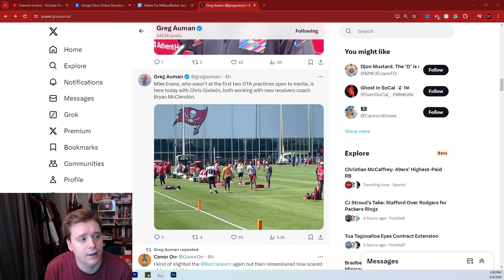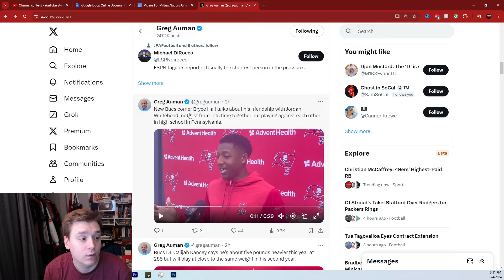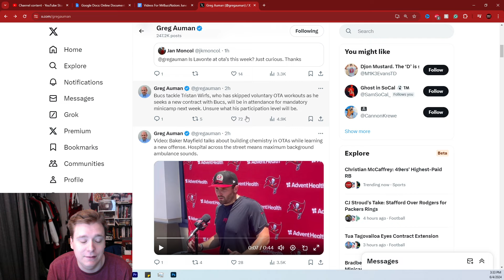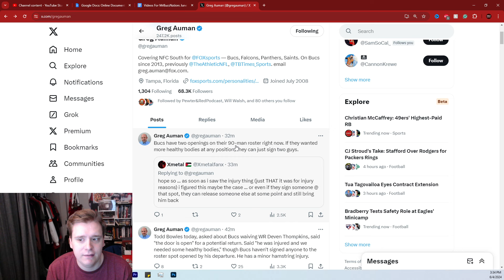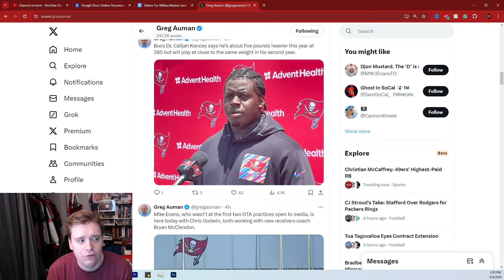Tampa Bay Buccaneers 2024 OTA’s Day 7 Review!